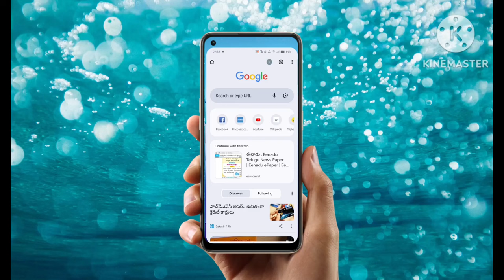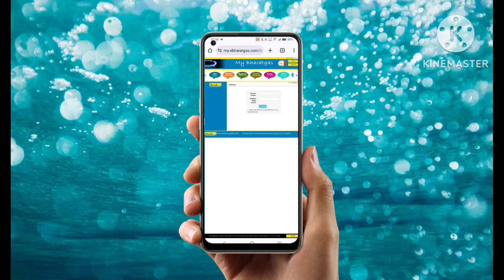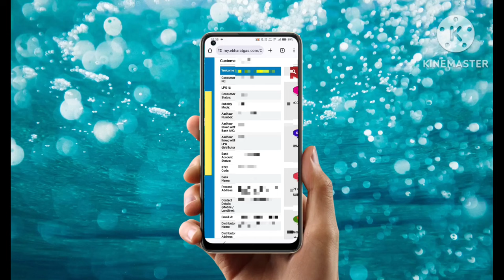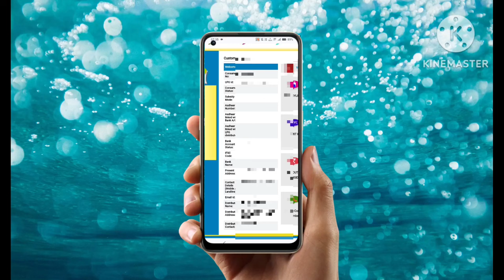Ap Free gas cylinder subsidy related issue || Ap government free gas scheme telugu 2024